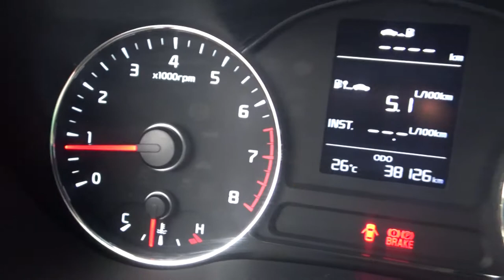Kia / Forte / 2018 - JE250323